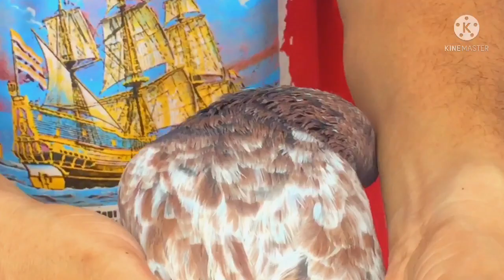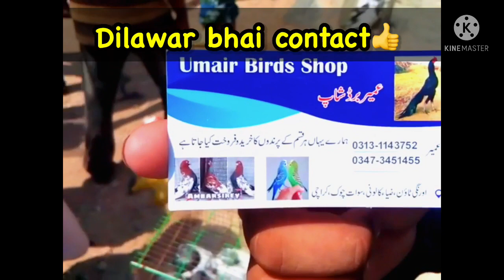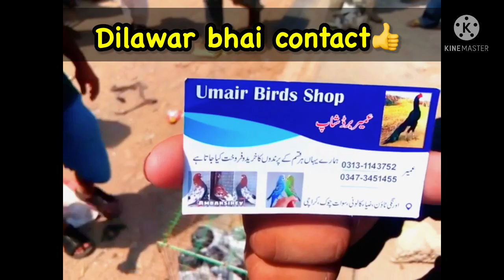Sadder pigeons market || latest update 26-09-2021 || in Urdu/Hindi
Sadder pigeon market update 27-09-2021😍

Then video end tak watch krke bell icon press krna hy🤦‍♂️

InshAllah next video setup k sath hazir honge tbtk ky liye Allah hafiz🌼